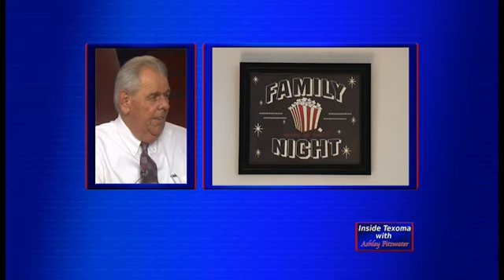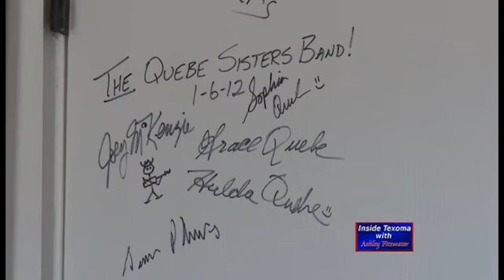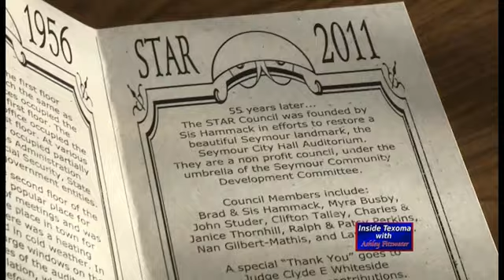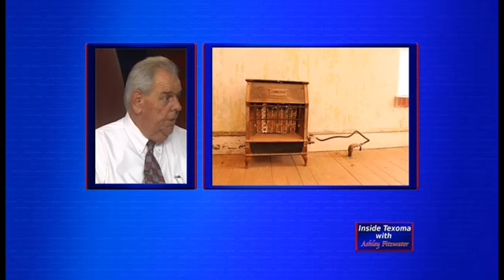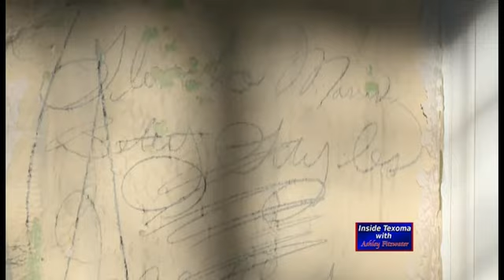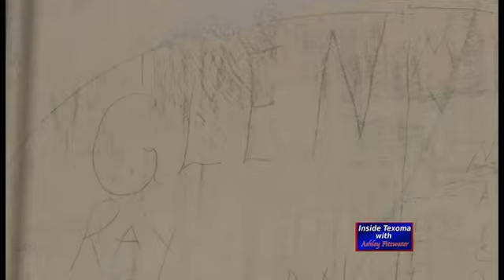Inside Texoma: Seymour Auditorium pt2